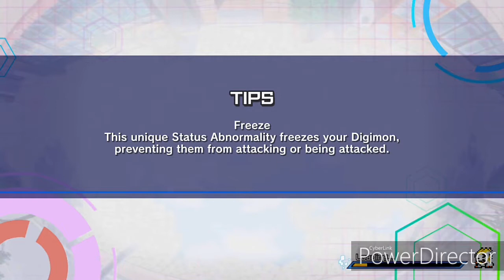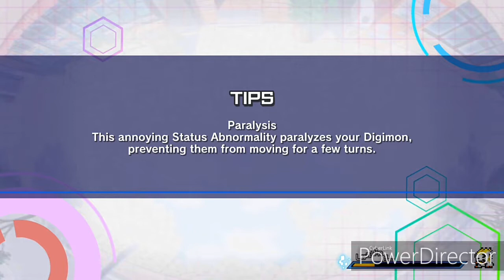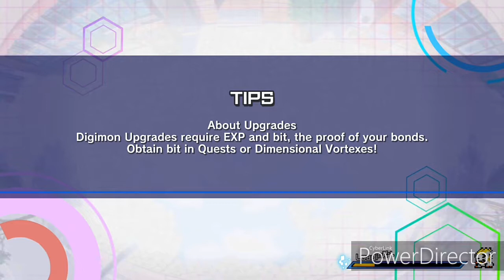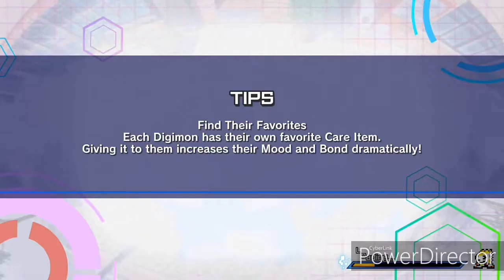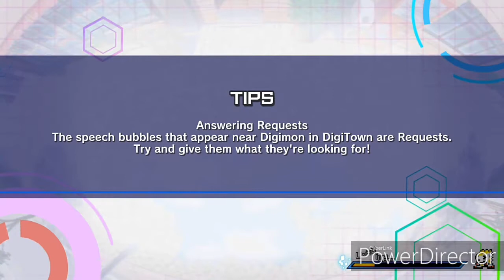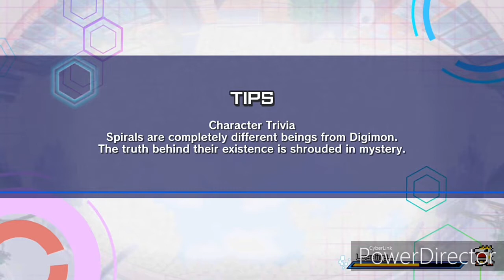digimonrearise Digimon ReArise Eps.7 Gameplay